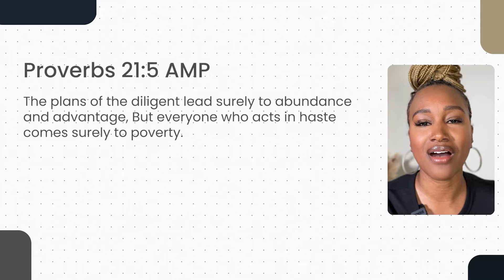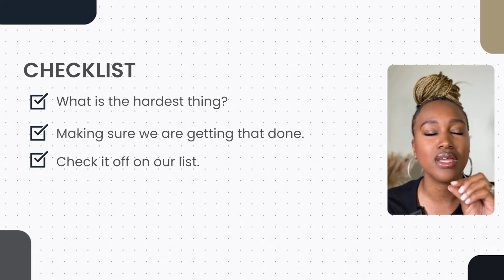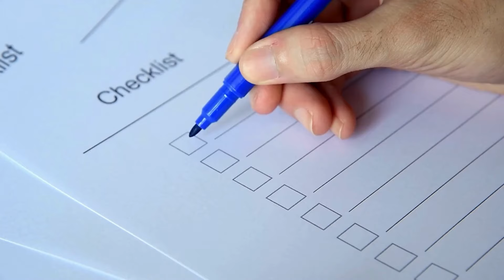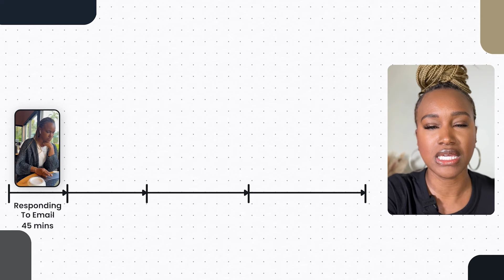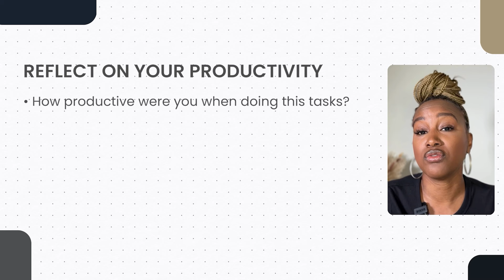How to stop wasting time / Money Minset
Are you tired of feeling like you're constantly wasting time?

🚀 In this video, we dive deep into practical tips and strategies to help you reclaim your time and boost productivity like never before!

💪 Whether you're a student, a professional, or just someone looking to get more out of your day, this video is for you.

🔑 **Key Takeaways**:
1. Set Goals
2. Prioritizing the Tasks
3. Time Blocks
4. Including Breaks
5. Reflect and Learn